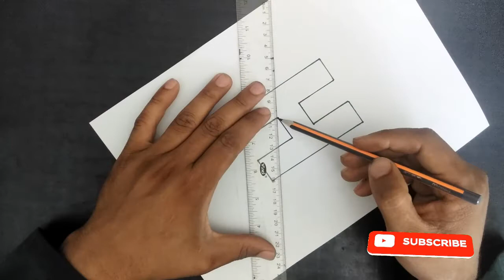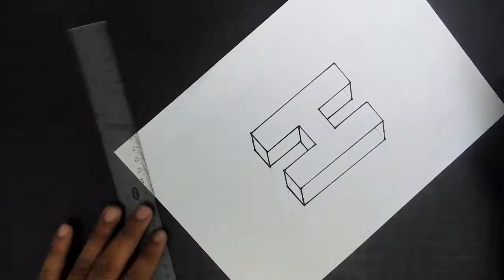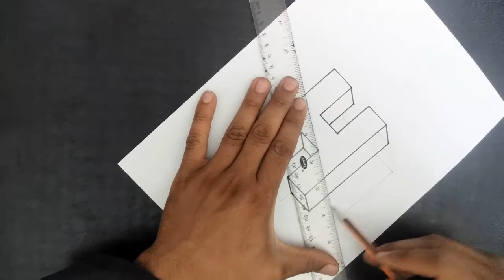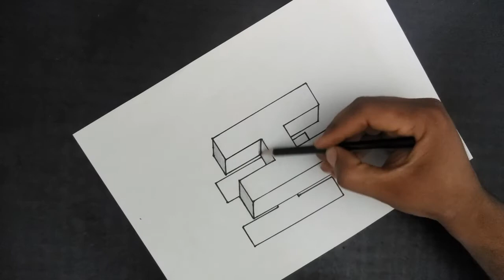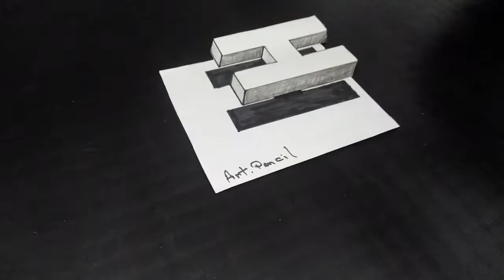Learn to draw Letter H with shadow 3D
In this video tutorial you will learn how to draw an upward letter H in the air and its shadow on paper in a way that fools the eye ..